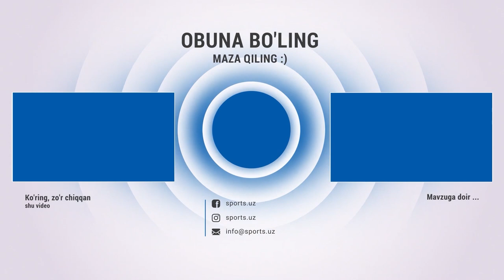Ноҳақ учралган мағлубият ва БРОНЗА медали. 28.07 кунги натижалар